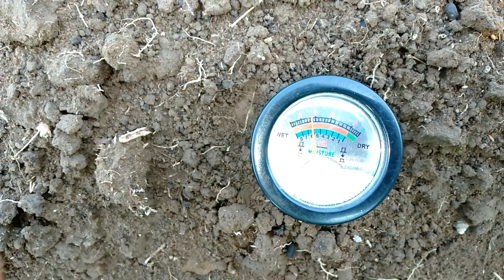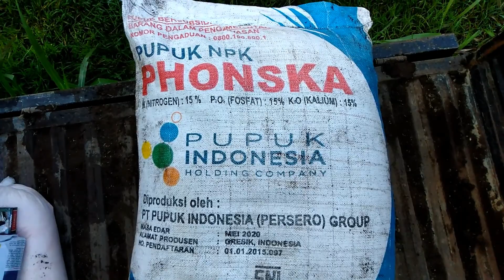PENGOLAHAN LAHAN BEKAS CABAI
Lahan bekas tanaman cabai memang idealnya jangan di tanami cabai lagi.
Karena hal itu akan mempunyai banyak resiko, seperti penyakit tular tanah dan masih satu keluarga / solanace, jadi hama dan penyakit masih ada di lahan itu.
Namun jika memang akan menanam cabai lagi, sebaiknya melakukan beberapa langkah sebagai tindakan pencegahan / menjaga dari kemungkinan -mkemungkinan buruk.
Vidio kali ini mengedukasi olah lahan bekas tanaman cabai untuk di tanami cabai lagi.

Semoga Bermanfaat

SUDAH SAATNYA PETANI SEJAHTERA.